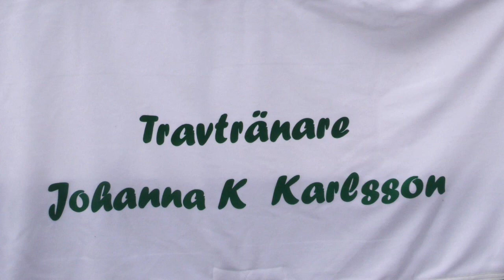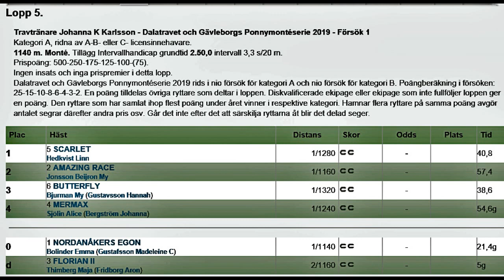190406 Gävletravet Lopp 5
Ponnylopp Kat A på Gävletravet 6 april 2019